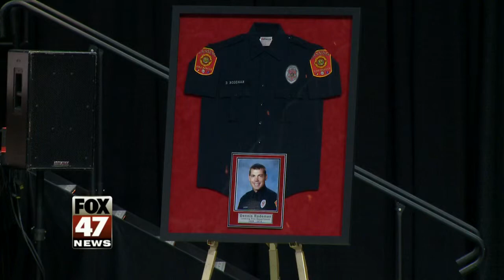Firefighters Share Stories at Funeral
From the moment Rodeman fell in love to the time he made fun of his friends.